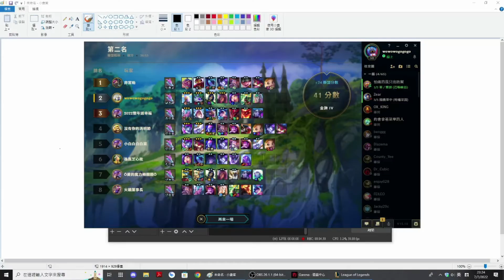萬年老二，9翠玉輸了，是站位的問題還是裝備問題??